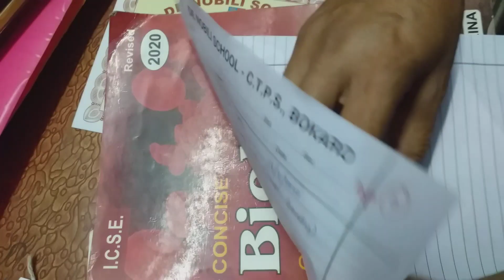Biology class 10 by Mr Kunal Banerjee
With Love
              Denobili School